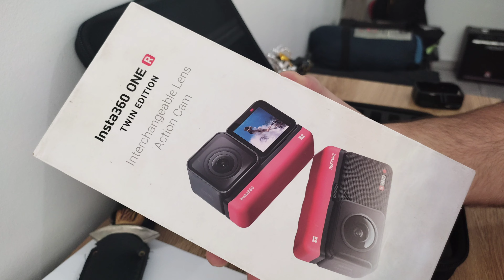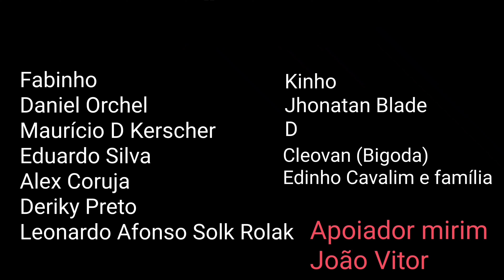Maleta de mão para câmera de ação Insta360 One R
Confira a maleta de mão para câmera de ação Insta360 One R

Vídeo completo sobre a Insta360 One R

Smartphone Xiaomi Redmi Note 10 ⬇️⬇️

GIMBAL estabilizador de celular ZHYUN SMOOTH Q3 ⬇️⬇️

Cartão de memória SanDisk Extreme Pro U3 A2 V30 ⬇️⬇️

Câmera de ação modular de até 3 lentes Insta360 One R ⬇️⬇️

Pau de Selfie invisível Bullet Time para Insta360 One R⬇️⬇️

Tripé para câmera de ação Ulanzi ⬇️⬇️

Bastão flutuante para câmera de ação ⬇️⬇️

Suporte de capacete para câmera de ação ⬇️⬇️

Munhequeira para câmera de ação ⬇️⬇️

Bolsa de mão para Insta360 One R⬇️⬇️

Drone DJI Mini 2 ⬇️⬇️

Cartão de memória SanDisk Extreme ⬇️⬇️

Bolsa de ombro DJI Mavic para mini 2 ⬇️

Smartphone Xiaomi Mi 11 Lite ⬇️⬇️

Parcerias:
Moto Custom Vision
Escapamento Esportivo cano longo com abafadores removíveis para DRAG STAR 650⬇️⬇️⬇️⬇️⬇️⬇️⬇️

Gosta do nosso conteúdo e quer nós apoiar financeiramente na chave pix celular 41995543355

Curtindo com Doug!!!